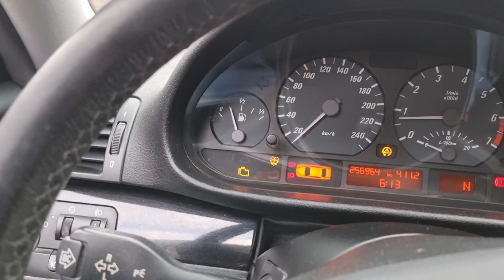BMW e46 328ci Getriebe Automatikgetriebe Rückwärtsgang geht nicht. Benötige Hilfe.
Bei meinem BMW geht der Rückwärtsgang irgendwie nicht mehr.
Hat jemand einen Rat? Ich bin nicht in der Lage den Wagen in eine Werkstatt zu fahren, da der TÜV seid 6 Monaten abgelaufen ist.

Vielleicht gibt's da ja ne alternative Möglichkeit, den Schaden zu beheben?